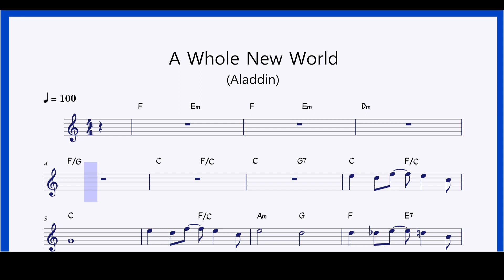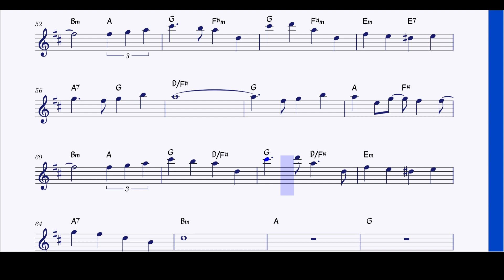A Whole New World (Aladdin Theme) Playback + Partitura (Sax Bb / Bb Instruments)